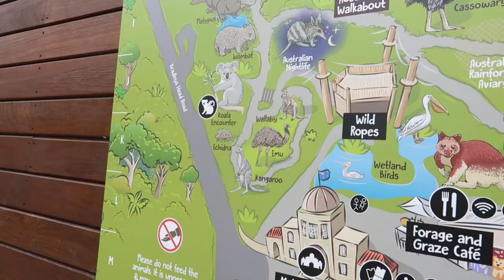VLOG #17 - COME WITH US TO TARONGA ZOO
And we're back at it again. welcome to our first Vlog of 2019. Today we take our niece around Taronga Zoo for the first time :)